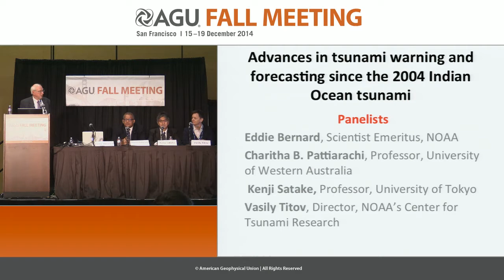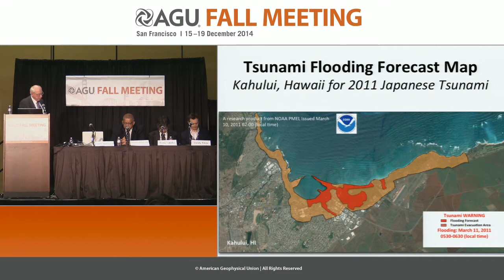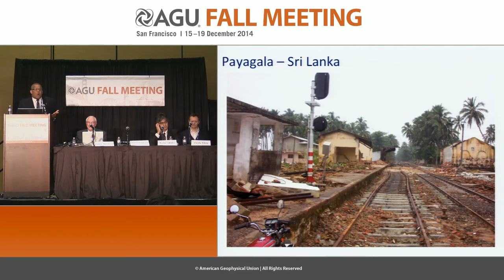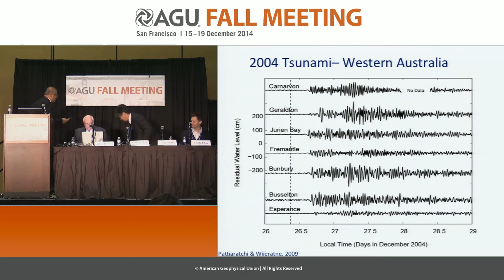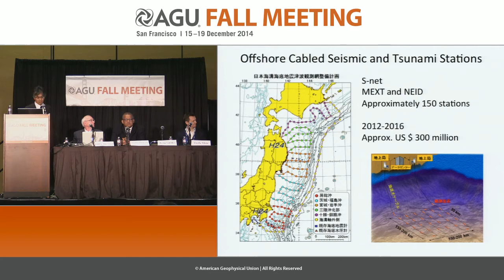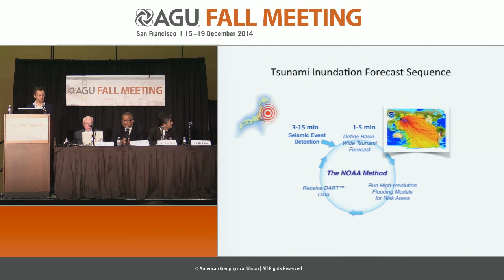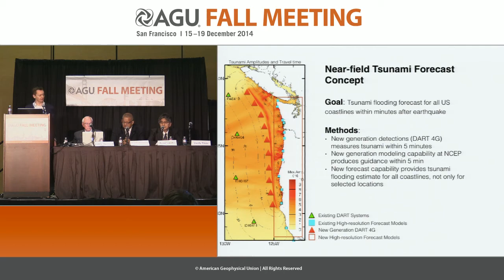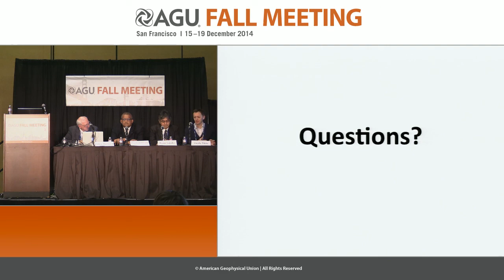Fall Meeting 2014 Press Conference: Advances in tsunami warning and forecasting